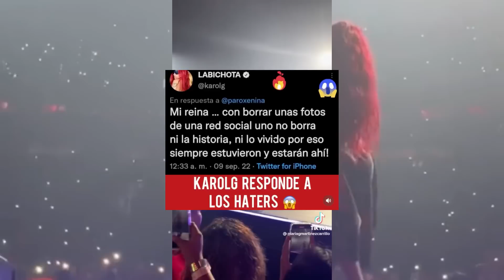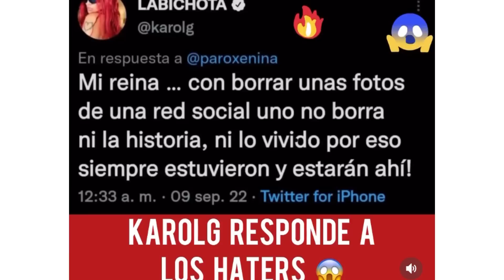KAROL G LE CIERRA LA BOCA A YAILIN Y PERDÓNA A ANUEL 😲 ANUEL LE REGALA TENI REBOOK A KAROL G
KAROL G PERDONA A ANUEL 😲 ANUEL LE REGALA TENI A KAROL G 😲